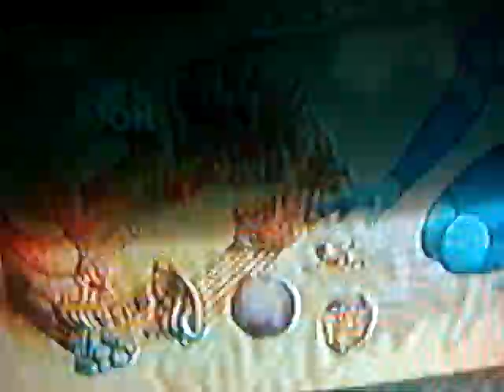Feedback Insertion Test 1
Fantastic Planet is a good film. But it is French.